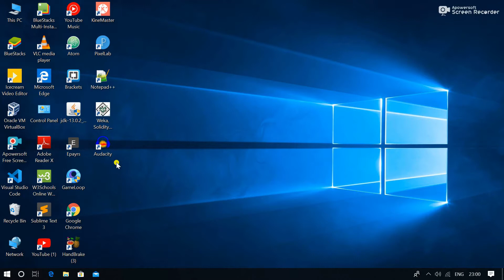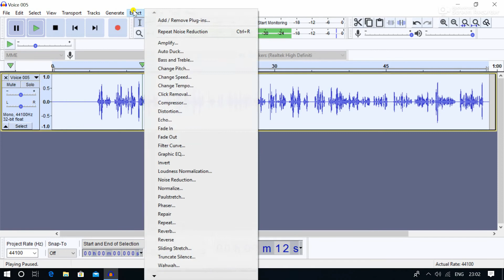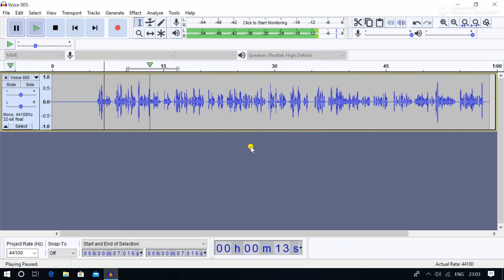Remove background sound in voice| background sound ko remove kare| technical JP.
Namaskar dosto is video mein humne apko bataya hain ki aap kaise apni voice ka background noise ko remove kar sakte hain.
Dhanyawad.